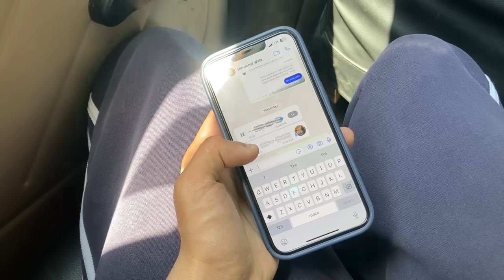Will I Join Politics Soon?🚨 || Arnav Nehria Vlogs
Hello dosto mera nam Arnav Nehria hai or mhe Himachal Pradesh khe pyare se city Dharmshala mhe rehta hun mhe YouTube mhe vlogs esleye dalta hun taki apna Himachali culture explore karsakun or apne life khe kuch hansi , majak , bure lamhey apke sath share karsakun.

Arnav Nehria Vlogs